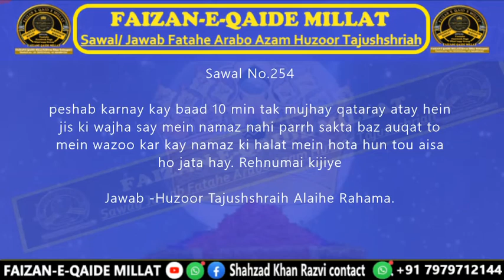peshab karne ke baad 10 mint tak qatre aate hain is halat me namaz kaise padhen.by Tajushshriya